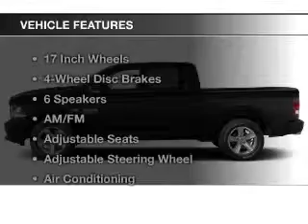2015 Ram 1500 - Bedford OH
Year: 2015
Make: Ram
Model: 1500
Trim: SLT
Engine: 5.7 L, 8 cylinder
Transmission:
Color: Black
Mileage: 545
Address:
123 Broadway Avenue